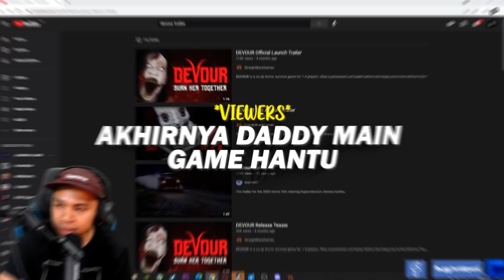HANTU VLOGGER AJAK COLLAB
🔥 LIVESTREAM ~ fb.gg/nrddynrsl